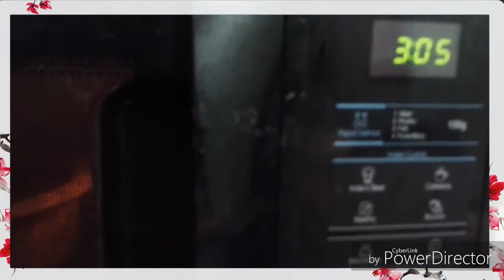5 Min Chocolate Cake In Microwave Oven In Hindi / Eggless Chocolate Cake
5 Min Chocolate Cake In Microwave Oven In Hindi / Eggless Chocolate Cake

pls watch my new protein powder video this is best protein powder recipe this is the link pls click to watch